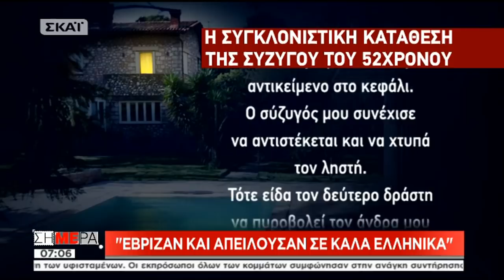Πάλεψε με τους δύο διαρρήκτες που τον πυροβόλησαν ο επιχειρηματίας (ΣΚΑΪ, 3/4/18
Ο Γιώργος Τσελίκας για τις τελευταίες εξελίξεις με τον 52χρονο θύμα επίθεσης ληστείας που δίνει μάχη για τη ζωή του στην εκπομπή ΣΗΜΕΡΑ